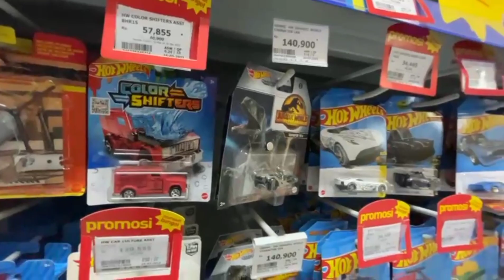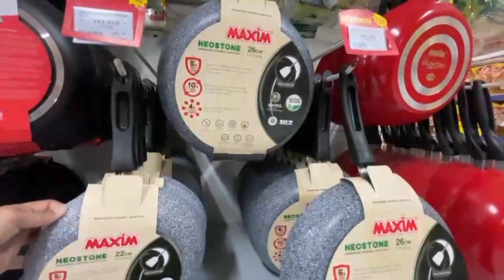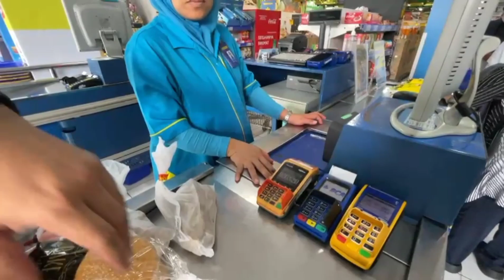Pertama Kali Belanja Di Hypermart Banjarbaru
Pertama kali belanja di Hypermart banjabaru yang pasti tempat bersih rapi dan pelayanan bagus.
Bedanya belanja dihypermart dengan dipasar lebih bersih dihypermart tapi lebih banyak pilihan sayur dipasar tradisional.

Belanjamingguan,belanjadihypermat,hypermartbanjarbaru,belanjabulanan,dailyvlog,keishaayustories,belanjadipasartradisionl,belanjamingguandihypermart,belanjamingguan,belanjamingguanhemat,belanja mingguandipasar,belanja mingguandisupermarket,belanjamingguanhematweekend,belanjamingguaniburumah tangga